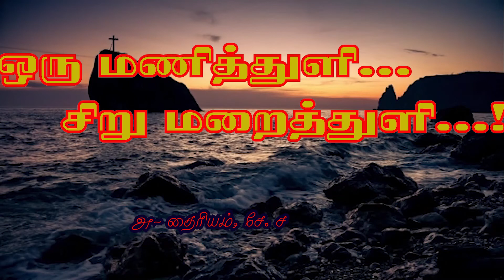ஒரு மணித்துளி... சிறு மறைத்துளி...!